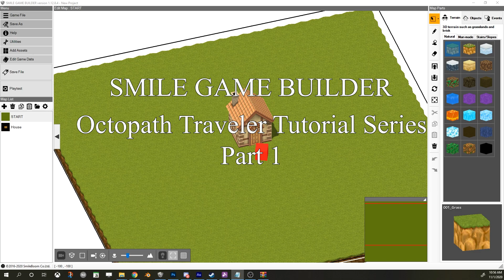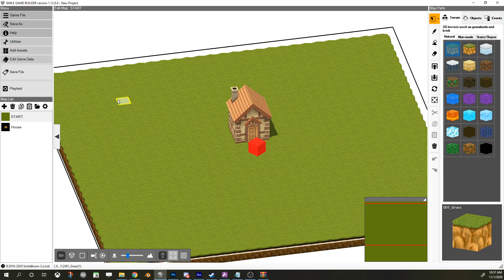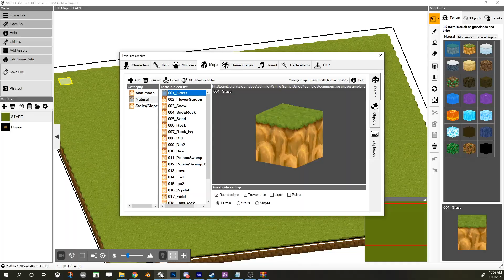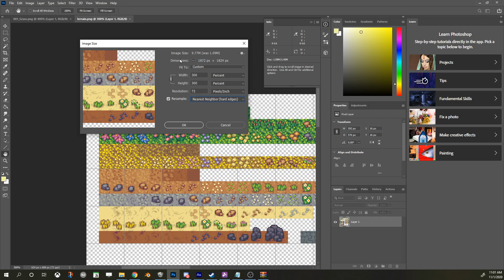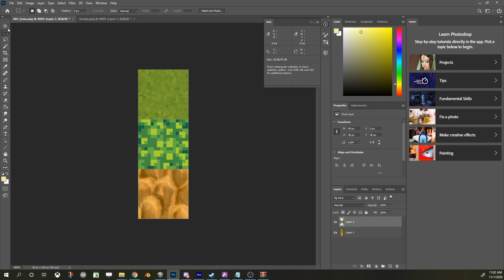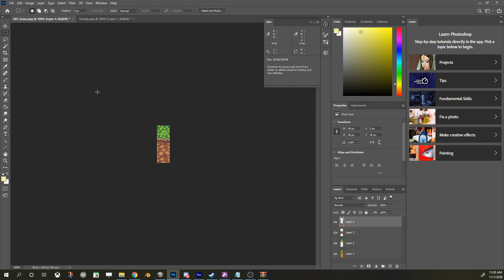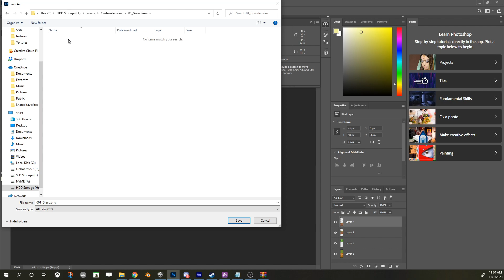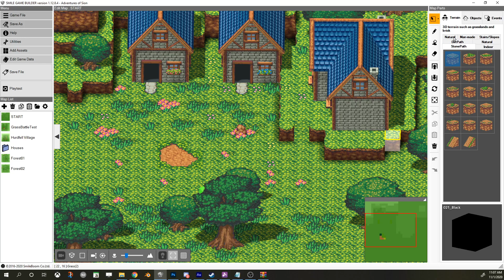SMILE GAME BUILDER - Octopath Traveler Tutorial Series - Part 1 - Terrain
Welcome to part 1 of the Octopath Traveler Tutorial Series for Smile Game Builder, Blender, and Unity. This part covers terrain conversion from 2D pixel art to Terrain textures for Smile Game Builder. Links for things used below: